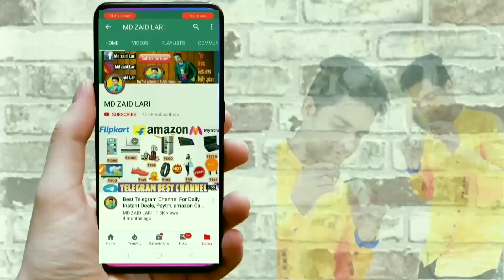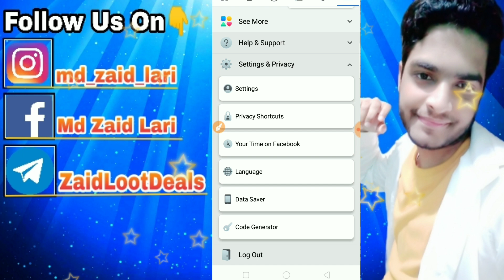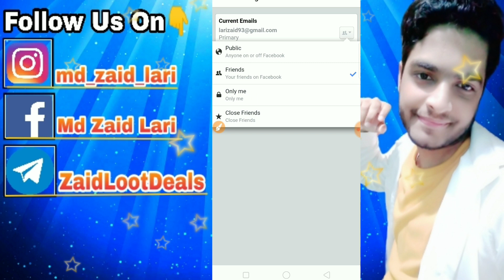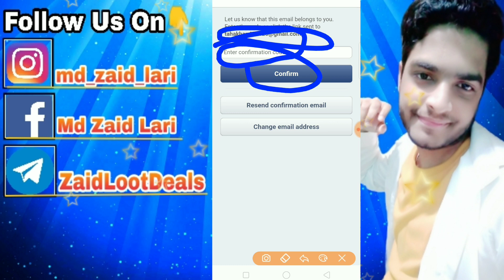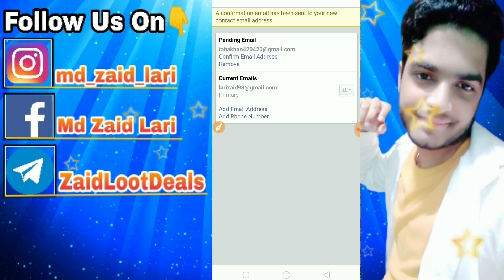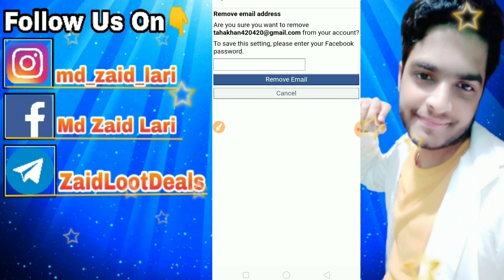facebook account me gmail add kaise kare | how to add email id in facebook account | md zaid lari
🔵 𝐎𝐮𝐫 𝐓𝐞𝐥𝐞𝐠𝐫𝐚𝐦 𝐂𝐡𝐚𝐧𝐧𝐞𝐥 𝐅𝐨𝐫 𝐋𝐨𝐨𝐭 𝐎𝐟𝐟𝐞𝐫𝐬, 𝐁𝐮𝐠 𝐚𝐧𝐝 𝐆𝐢𝐯𝐞𝐚𝐰𝐚𝐲𝐬 ( If Link Not Working) Then Search @zaidlootdeals in Telegram

💰Great Opportunity To Work From Home. Earn Up
to Rs.25K/Month, Download Meesho App Now: